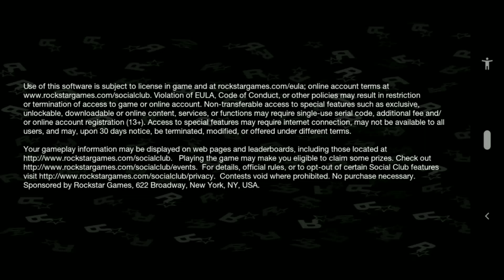Gta Sa 2.0 Cleo Mod Download [NO ROOT]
✓✓✓Gta San Andreas Cleo Apk✓✓✓